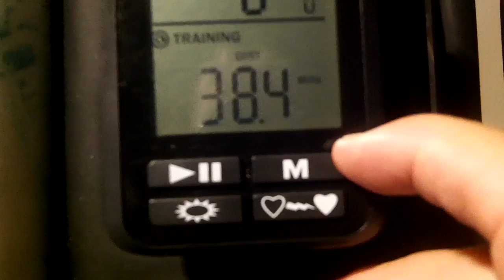2 Hours Swim = 5,525 m = 3.43 Miles in 2:00:13 / 221 Laps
2 Hours Swim = 5,525 m = 3.43 Miles in 2:00:13 / 221 Laps
2 Hours = 38.4 Miles Indoor Cycling

~ Buddha   : )